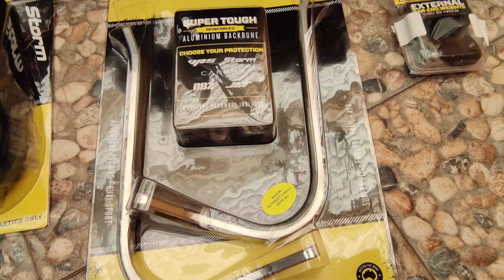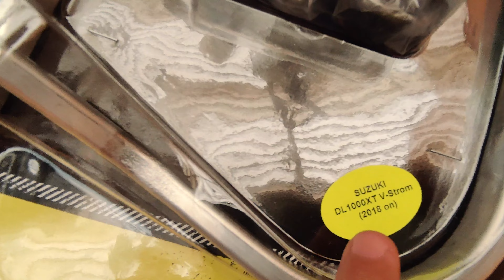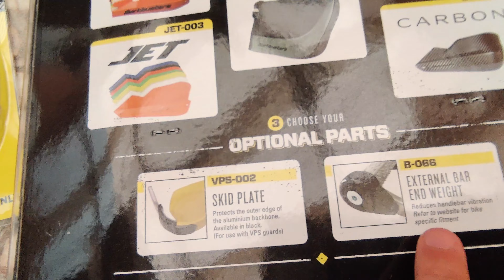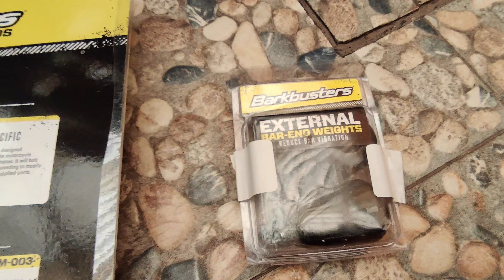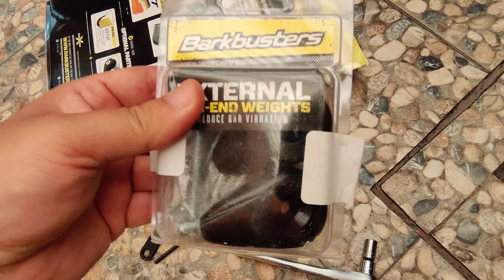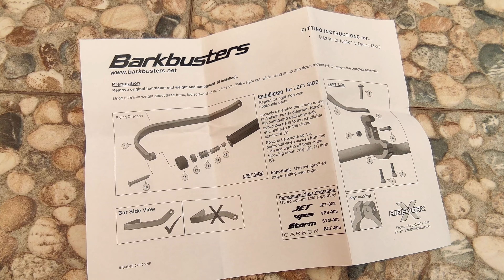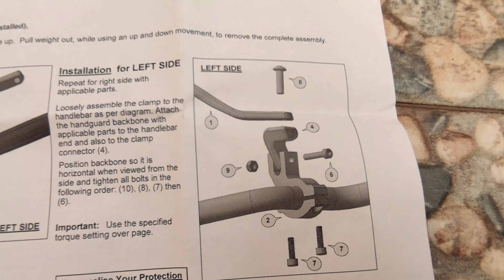Sentirás que tu moto es un tanque